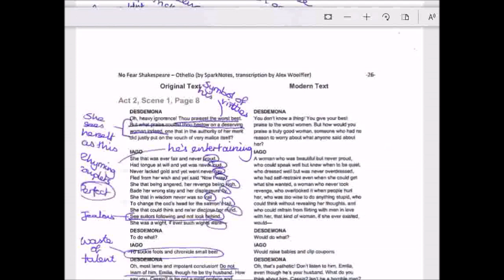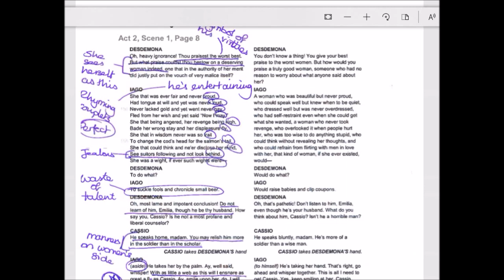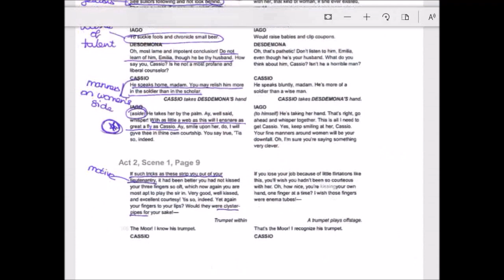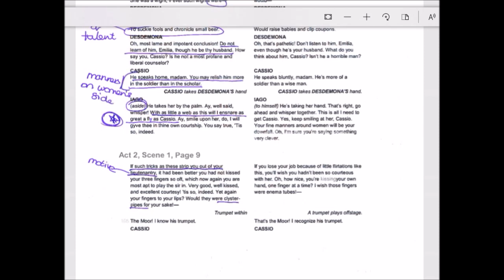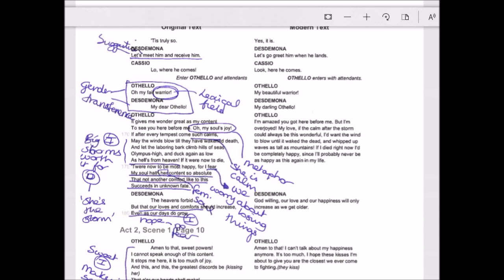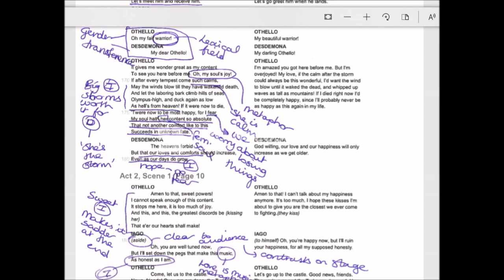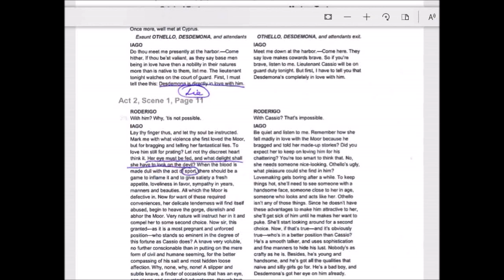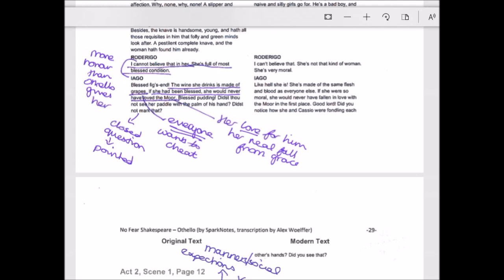Othello Annotation: Act 2 Scene 1 Part 2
The one where Iago relishes in splitting up Desoth while they're being all lovey on the stage.
Complete with a scrolling annotated script!